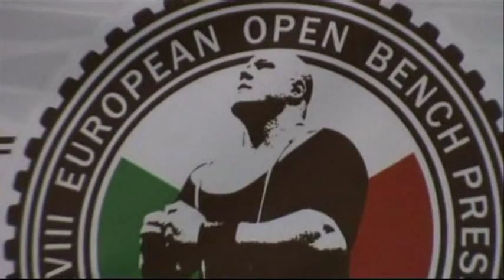EPF 18° European Benchpress Championship 2012 - victory ceremony men -93 -105kg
EPF 18° European Benchpress Championship 2012 - victory ceremony men -93 -105kg from 9th to 11th august 2012, Terni - ITALY
-93kg
1° Kiselev Valentin (RUS) 301kg wr
2° Wegiera Jan (POL) 290kg
3° Kankkonen Simon (FIN) 262.5kg
-105kg
1° Jamroz Stefan (SWE) 295kg
2° Hadrysiak Mariusz (POL) 282.5kg
3° Nilsson Per (SWE) 280kg